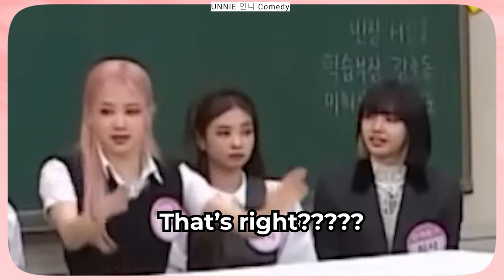BLACKPINK Jisoo is unstoppable | Unnielooks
😘  Ever wanted to dress like your favorite idols?  Now you can! Shop outfits from BLACKPINK, BTS, TWICE, NCT, TXT, GOT7, Red Velvet, IU, Yoona & More!

👊 Everything from tops, pants, dresses, skirts, sweaters, jewelry and more!